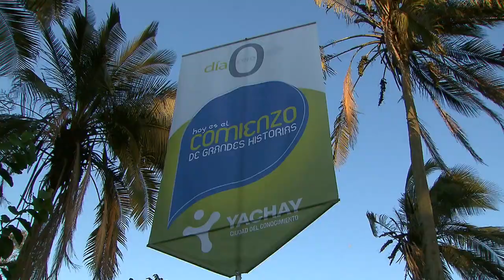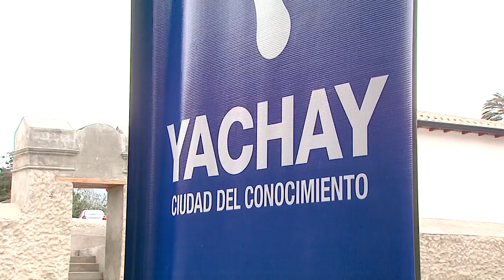Yachay, ciudad de conocimiento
Es quizás la obra más ambiciosa que ha puesto en marcha el gobierno de correa y al mismo tiempo una apuesta cuyos resultados apenas serán visibles dentro de algunas décadas.

A pesar del escepticismo de ciertos sectores finalmente la ciudad del conocimiento, en Imbabura, empezó a funcionar en su etapa inicial.

Actualmente profesores, alumnos, arquitectos y albañiles conviven  en un lugar un tanto aislado que se ha convertido en un entorno ideal para estudiar.

Yachay es una obra sin precedentes que también tiene detractores. Entre ellos quienes cuestionan el por qué se escogió una zona agrícola productiva para ubicar el proyecto y por qué se expropió un área tan amplia.

Más de mil millones de dólares se invertirán en imbabura para construir, desde cero, una ciudad en la que -se prevé- interactuarán la academia, la investigación, la industria y el emprendimiento.

A continuación les presentamos una nota de Tomás Ciuffardi sobre Yachay; cómo funciona, en qué se convertirá y cómo pretende cambiar la historia de nuestro país.